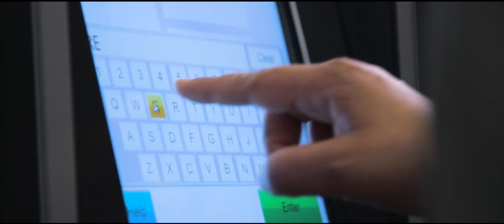What Makes Us - Florence Corporation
For over 80 years, Florence Corporation has been building the best mailbox and storage solutions in the industry. Established. Dependable. Strong. It's not just what we make, it's what makes us.